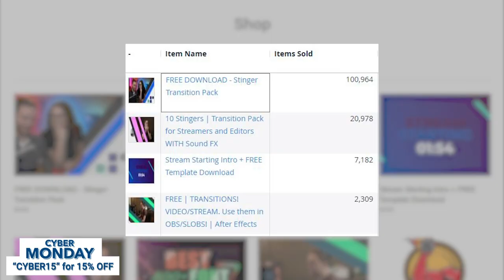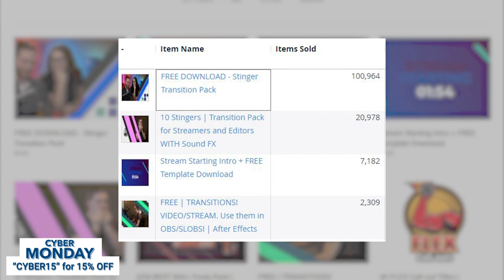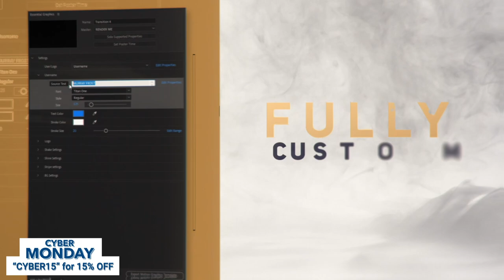Fall Guys Stinger Transition | OBS Studio (for Streamers & Content Creators)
Fall Guys stinger transition for streamers, video editors, and content creators!

𝗢𝗡𝗘 𝗽𝗿𝗶𝗰𝗲, 𝗟𝗜𝗙𝗘𝗧𝗜𝗠𝗘 𝗮𝗰𝗰𝗲𝘀𝘀! 𝗡𝗲𝘄 𝘁𝗿𝗮𝗻𝘀𝗶𝘁𝗶𝗼𝗻𝘀 𝗰𝗼𝗻𝘁𝗶𝗻𝘂𝗼𝘂𝘀𝗹𝘆 𝗮𝗱𝗱𝗲𝗱!

Download the pack of stinger transitions for your work! Lifetime access with free upgrades! Join the movement to professional-looking transitions and make your STINGER look awesome in just a few clicks!

⚡ 𝗧𝗥𝗔𝗡𝗦𝗜𝗧𝗜𝗢𝗡 𝗣𝗔𝗖𝗞 | 𝗦𝗧𝗜𝗡𝗚𝗘𝗥 ⚡
I created the ultimate custom stinger transition pack made for streamers, editors, and content creators designed to bring your branding up a few notches from your already killer content!

◾ LIFETIME ACCESS
◾ FREE UPGRADES
◾ ONE PRICE FOREVER
◾ NEW TRANSITIONS ADDED

Look no further than STINGER. This transition pack for streaming is the ultimate OBS, SLOBS, XSplit, Restream.io, After Effects, and Premiere Pro transition collection! A custom stinger transition pack for streamers and editors build with simple and easy controls with powerful results! Use this stinger transition pack for your own stream in OBS or Streamlabs OBS. This Download pack is unique and brand new with a simple but powerful design and branding for your streaming.

👨‍👨‍👧‍👦👥 Social Media!